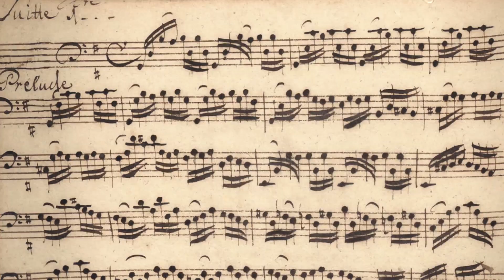Conheça o violoncelo | Universo Sinfônico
Com o seu som gracioso e tocante, o violoncelo é o instrumento da família das cordas que mais se assemelha à voz humana, sendo capaz de expressar profunda emoção em suas interpretações.

Para fechar os vídeos educativos deste ano, nosso violoncelista Eduardo Swerts compartilha seus conhecimentos sobre a história e obras importantes para este instrumento.

Aprecie o vídeo e conte-nos o que achou, aqui nos comentários. No ano que vem tem mais!

Produção audiovisual: Apiário

Este vídeo tem apoio do Banco Inter.

Este projeto é apresentado pelo Ministério do Turismo e Governo de Minas Gerais por meio da Lei Federal de Incentivo à Cultura e conta com recursos da Lei Estadual de Incentivo à Cultura. Apoio: Amigos da Filarmônica. Realização: Instituto Cultural Filarmônica, Secretaria Estadual de Cultura e Turismo de MG, Governo do Estado de Minas Gerais, Secretaria Especial da Cultura, Ministério do Turismo e Governo Federal. O Banco Inter é nosso parceiro neste vídeo.

Nossa programação educacional tem o apoio do programa Amigos da Filarmônica.